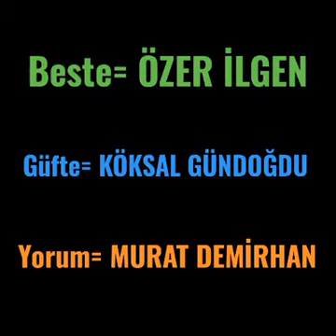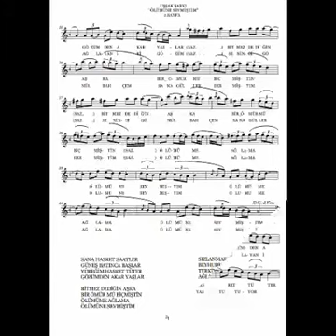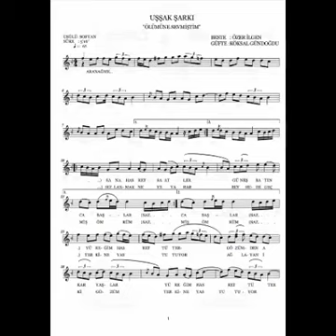MURAT DEMİRHAN Sana hasret saatler güneş batınca başlar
Beste  Özer İlgen
Güfte   Köksal Gündoğdu